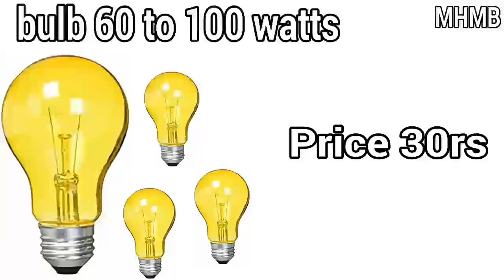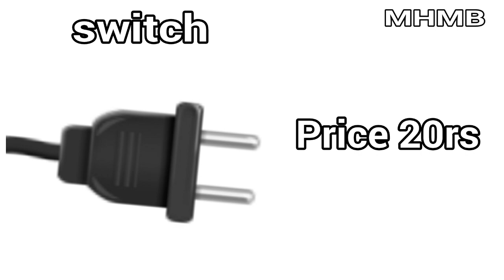Wooden Egg incubator matiral tools & price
Is video me apko btaya gaya hai ke wood ke egg incubator me kya kya chize use hoti hai aur is ke liye kin kin tools ki zarort parti hai sath inki price be batai gai hai price me thora  bohat fark ho sakta hai q ke her jaga ka rate aik jasa nai hota